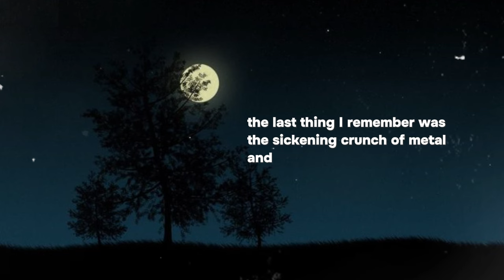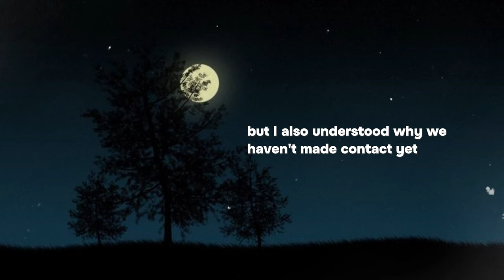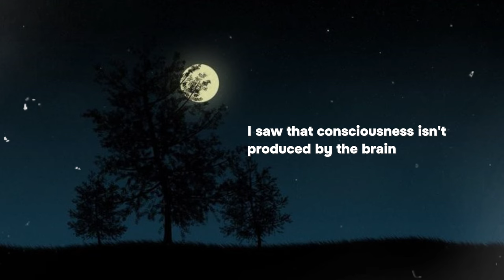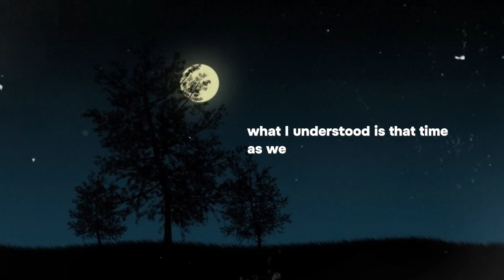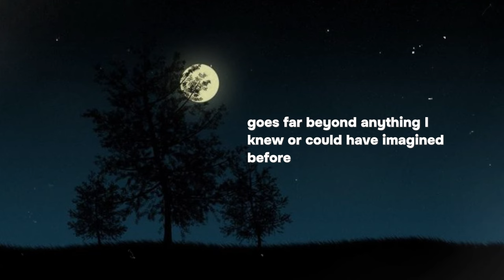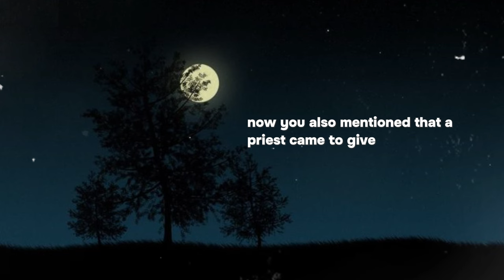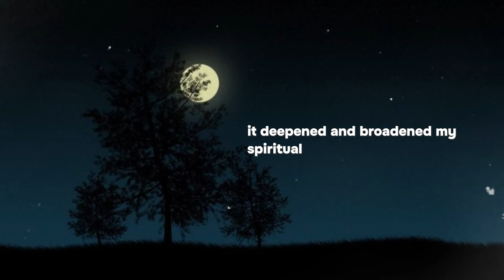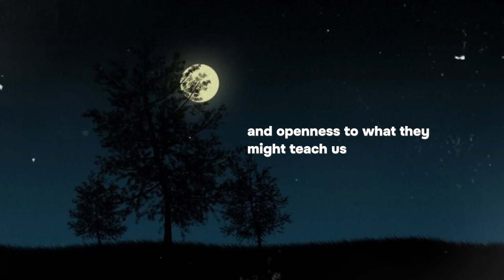This Neurosurgeon's NDE Challenges Everything We Know About the Brain, Aliens, Free Will, Big .....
This Neurosurgeon's Near-Death Experience Challenges Everything We Know About the Brain, Aliens, Free Will, Big Bang, and Consciousness! - Near Death Experience (NDE) Shocking Testimony

In this powerful video, a renowned neurosurgeon, shares his extraordinary near-death experience following a catastrophic car accident. He died for 36 hours, during which he encountered Jesus, witnessed the creation and end of the universe, and gained profound insights into the nature of reality, the brain, aliens, free will, big bang, consciousness, and extraterrestrial life. His account challenges our understanding of life, death, and the cosmos. Whether you're a skeptic or a believer, this interview will make you question everything you thought you knew about existence. Don't miss this incredible story of death, rebirth, and universal truths!